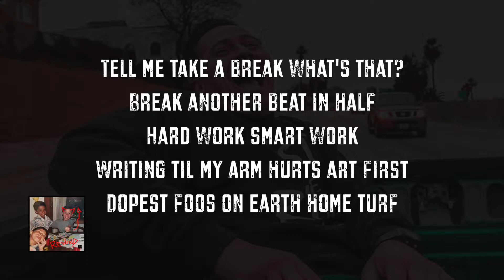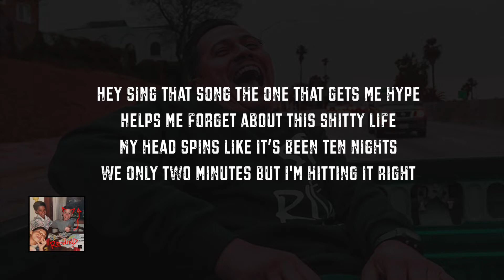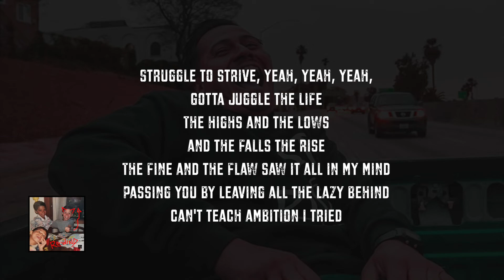Viva Mescal - Rewind (Lyric Video)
Rewind by Viva Mescal
Official lyric video
produced by Lex Esquivel

East of the River Entertainment 2019